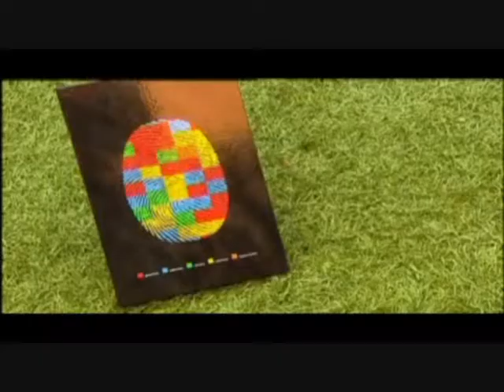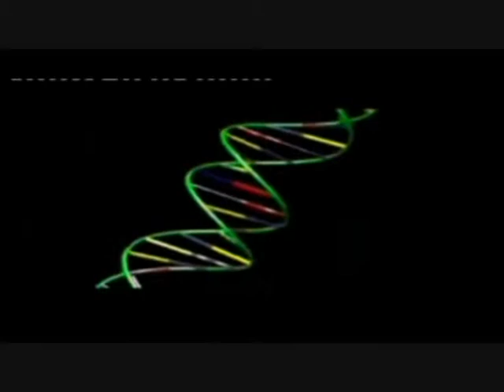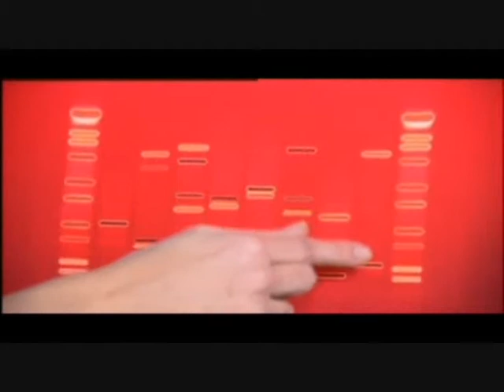DNA ART-GeneticPhotos. Regalos originales únicos en cuadros de ADN. TV Antena 3 Nova-TV Internac.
¡DNA-ART GeneticPhotos fusiona el ADN y el Arte! El programa Casa de America muestra las obras de los artistas de GeneticPhotos que realizan cuadros en oleo o acrílico, camisetas o esculturas de cristal con tu ADN. Ya es posible hacer regalos genéticos para los amantes del arte, solo tienes que comprar un cheque por el importe que desees y sorprender a recién casados, en cumpleaños o en el bautizo de un bebe. Obras de arte originales y únicas en el mundo, con el gen del deporte o las matemáticas. Si prefieres un perfil genético puedes incluir el gen del Amor y regalarlo a esa persona tan especial el día de San Valentín. Nadie olvidara tu sorpresa y podrá conservar perpetuamente su ADN.